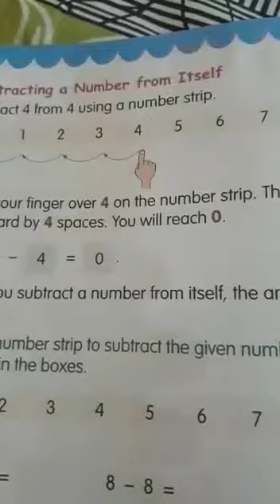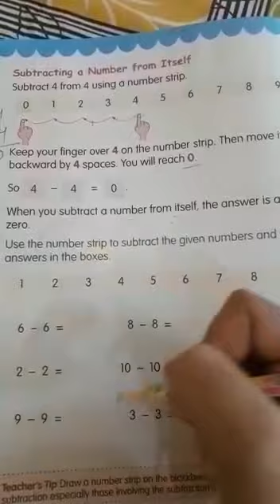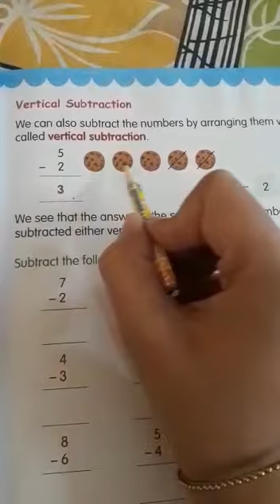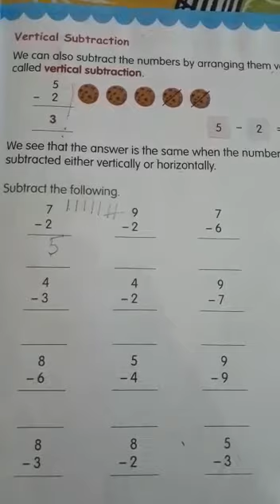Class 1st,subject-Math,Topic-subtraction -1 to 10, page no.28,29 write in book